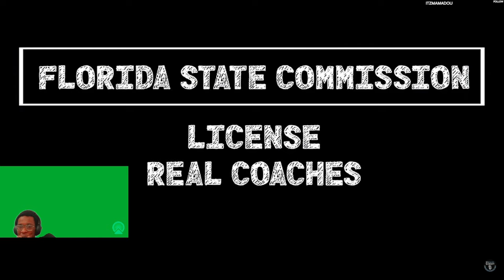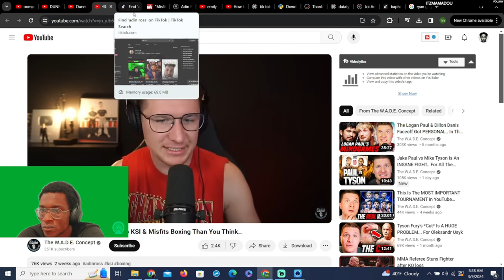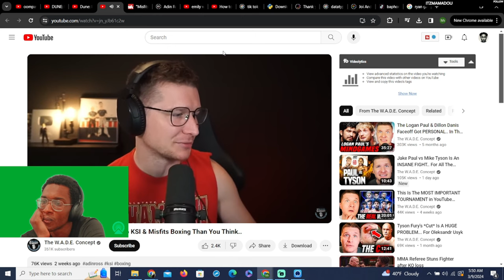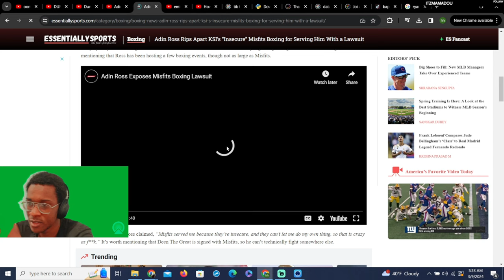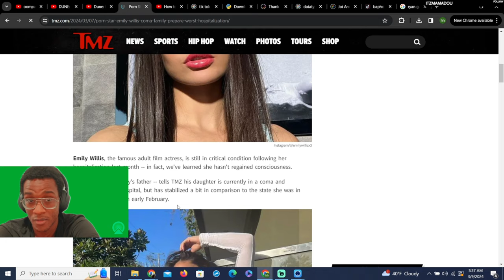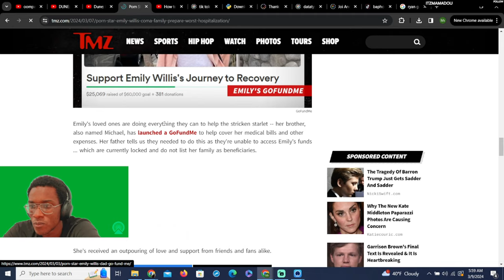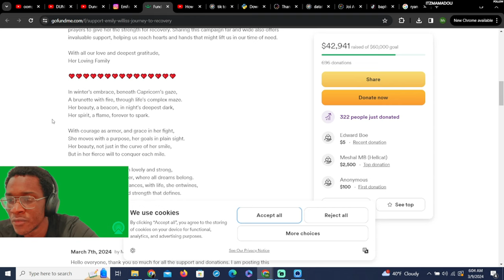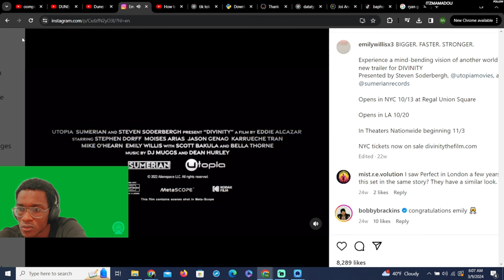Adin V KSI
Join us in this explosive highlight from our latest live stream where we dive deep into the heated feud between Adin Ross and KSI. Watch as I react in real-time to the most pivotal moments, videos, and exchanges that have fueled one of the most talked-about rivalries in the online community. From diss tracks to social media clashes and everything in between, we're unpacking the drama, the beef, and the impact of this feud on their fanbases and beyond.

This segment offers an in-depth look at the origins of their dispute, key events that escalated tensions, and analysis of both sides of the story. Whether you're Team Adin, Team KSI, or just here for the entertainment, this video provides context, commentary, and reactions to the most significant developments in their ongoing conflict.

Engage with us in the comments section as we discuss predictions, share insights, and explore the wider implications of this feud on the content creation and online influencer landscape. Your thoughts and opinions are a vital part of the conversation, so don't hesitate to dive in and join the discussion.

Whether you're following the feud closely or just catching up, this is your one-stop for all things Adin Ross vs. KSI.